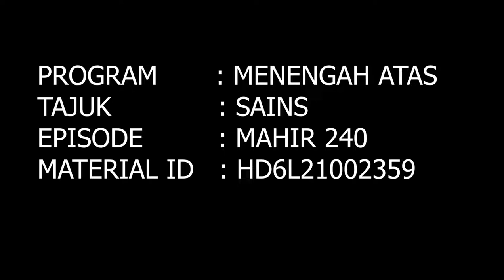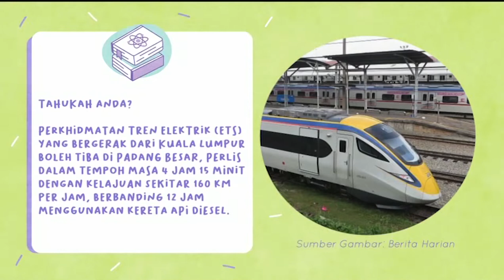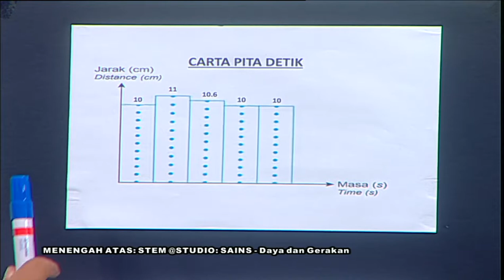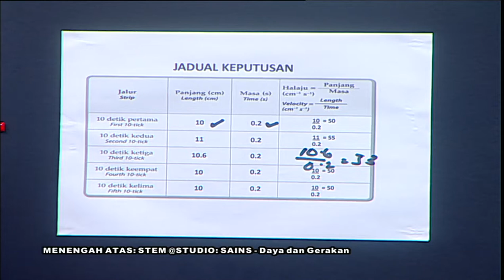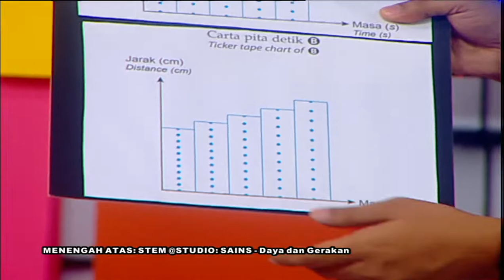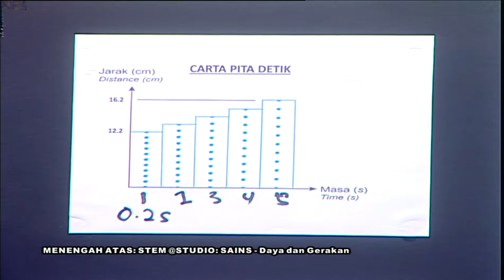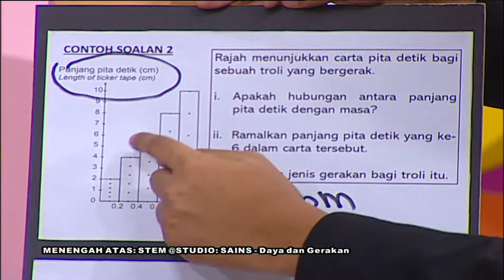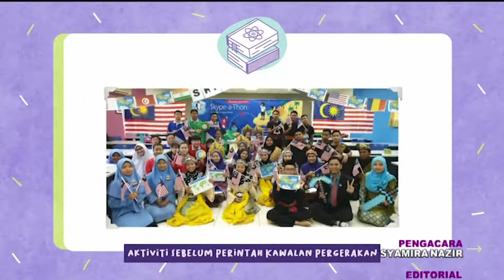DidikTV  Mahir Ep 240 Daya Dan Gerakan